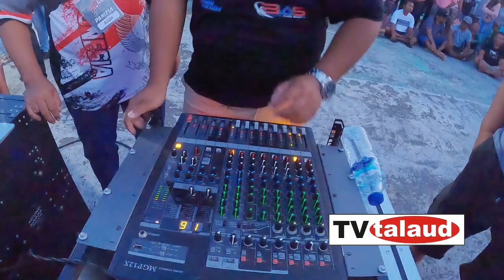KUPAS TUNTA APA ITU PARADE SOUND SYSTEM Bersama "BAS Bitung"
Ivent ini adalah yang pertama kali di selenggarakan di Kabupaten Kepulauan Talaud, banyak yang belum mebngetahui apa itu Parade Sound System, Padahal disetiap kampung ada sound system.  Video ini adalah bincang-bincang santai bersama Juri Parade Sound System Talaud 2023. Ingin tahu apa itu Parade Saound System? tonton sampai selesai. kita akan mendapat pengalaman baru tentang Parade Sound System yang lagi viral di kampung2 seluruh Indonesia